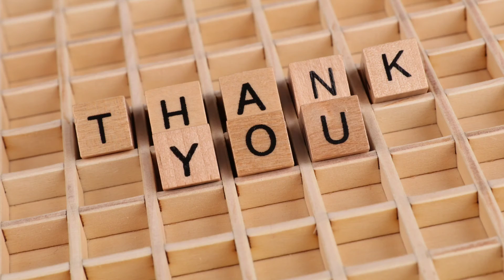How a professional can fast track his growth